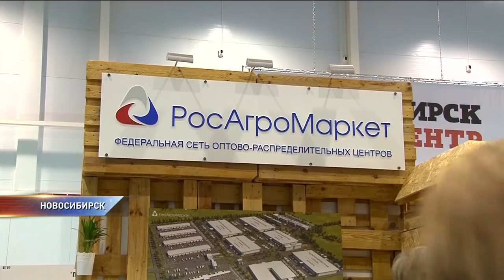InterFood Siberia - выставка продуктов питания